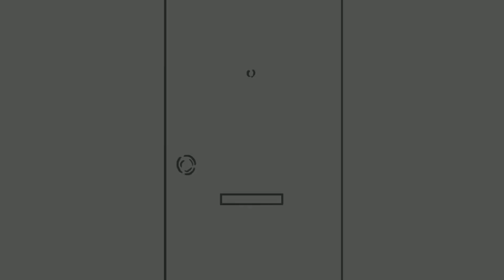Ο VEGAPUNK ΒΡΙΣΚΕΤΑΙ ΣΕ ΚΙΝΔΥΝΟ!